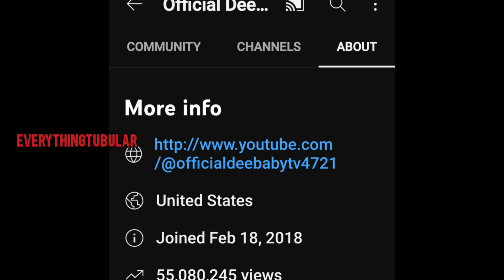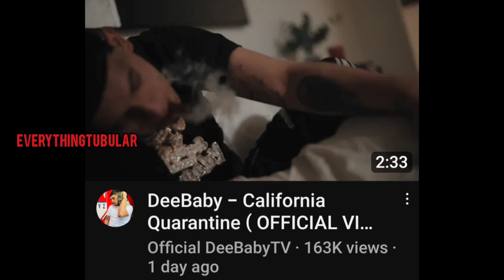I hate to do it BUT, I got 2 Expose DeeBaby 😲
Houston rapper DeeBaby is taking over the rap game rapidly. His numbers is gone up crazy stupid.Does anyone else notice this?